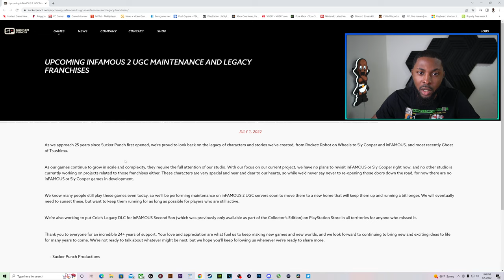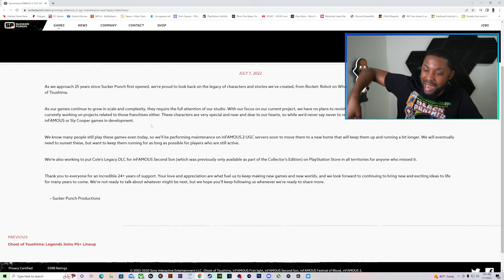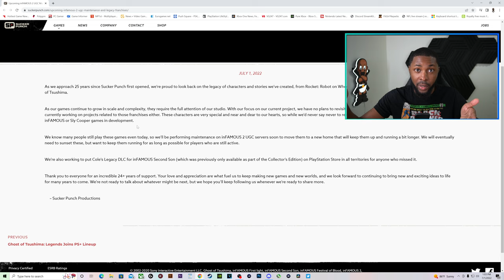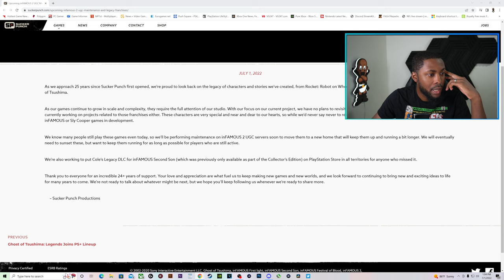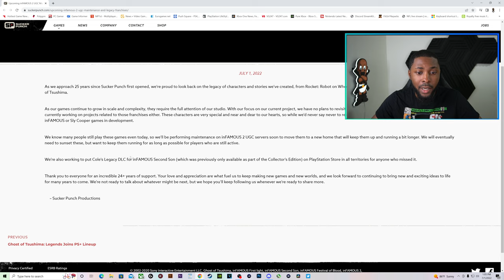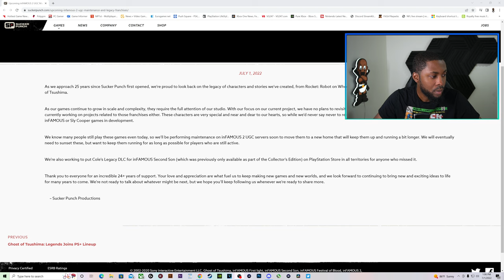Sucker Punch Shuts Down New Sly Cooper Game Rumors....And Infamous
Podcast Members